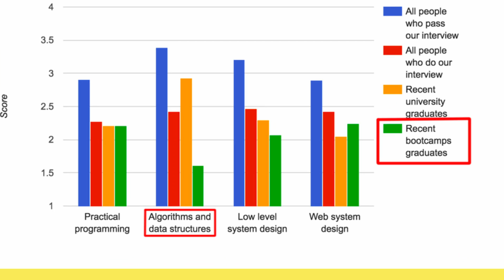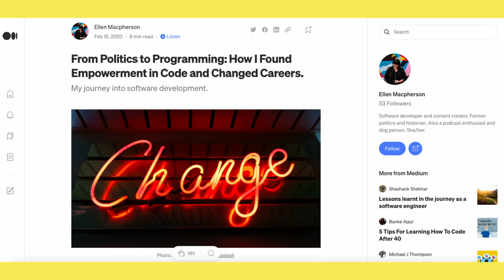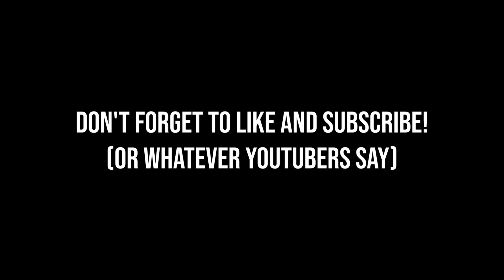How I Found My Love for Learning Through Coding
Programming has reignited my love for learning after it's been dead for many years. I find myself reading and coding at all times and it looks like I've found my passion at (what a lot of people would consider) a late stage of my life - and I'm enjoying it!

I'm a 29-year-old, recent coding Bootcamp graduate documenting my journey into the world of Tech.

From Politics to Programming: How I Found Empowerment in Code and Changed Careers

10 Data Structure and Algorithms Articles Programmer Should Read this Week